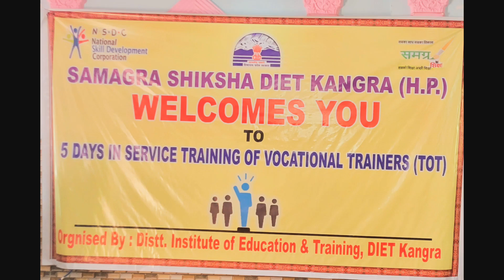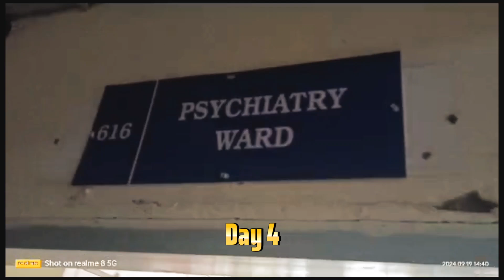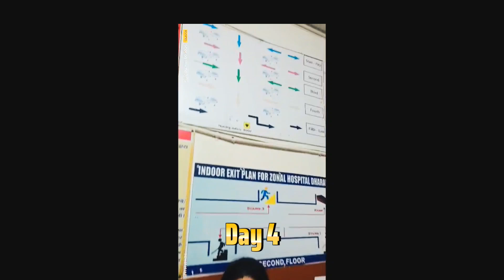ToT# 1st Batch#diet Dharamshala# Health Trade#5 day traning#Sept#2024-25